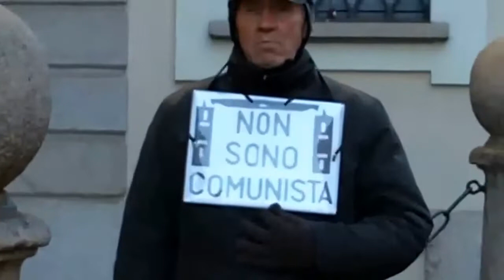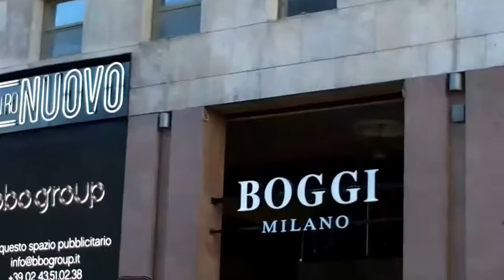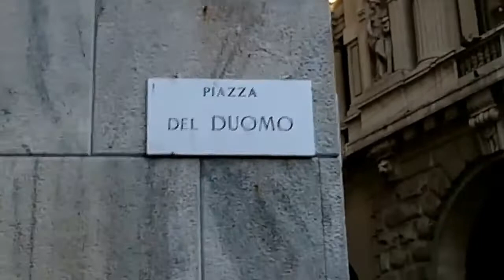WALKING IN MILAN, ITALY 1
Wallking though Milan.